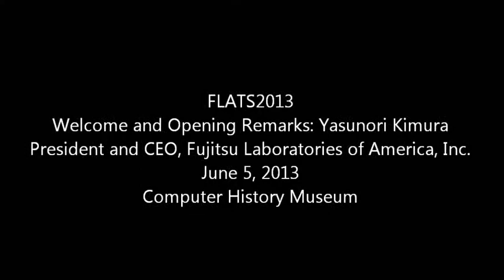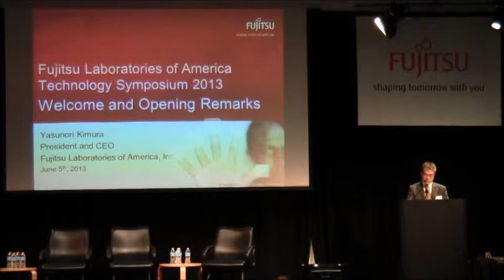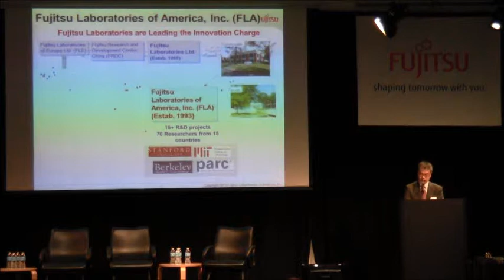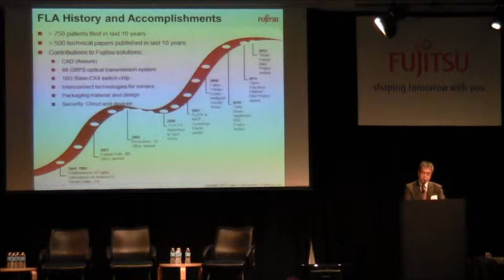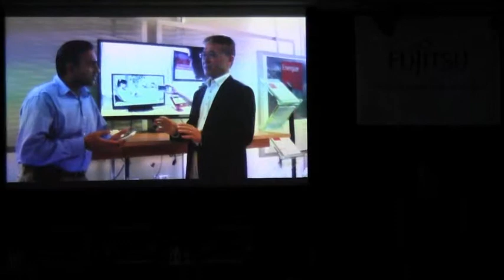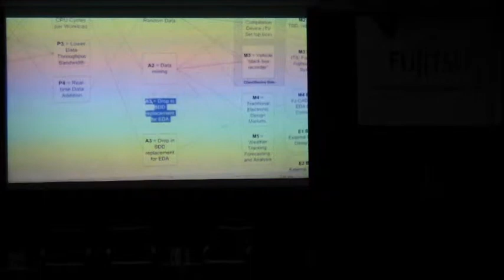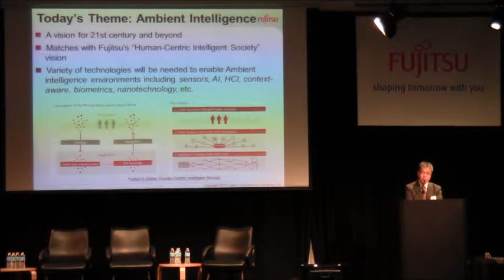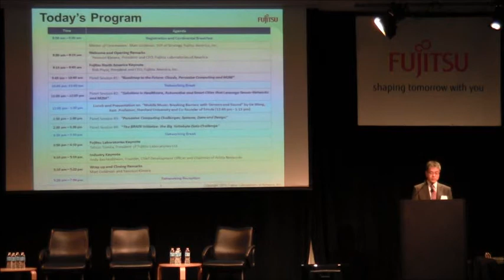FLATS2013 Welcome and Opening Remarks Yasunori Kimura